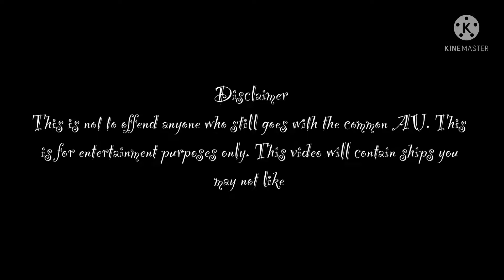The Aftons meet their common AU []New Intro[] []My AU[]